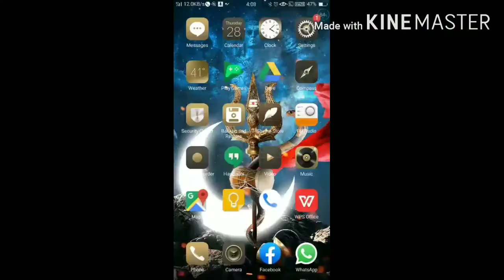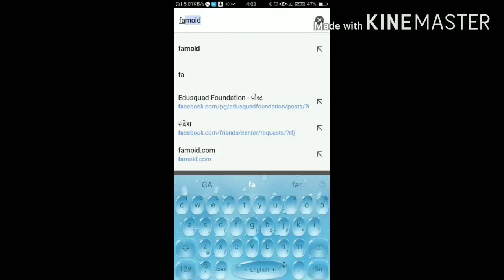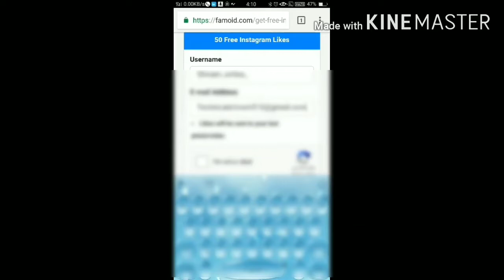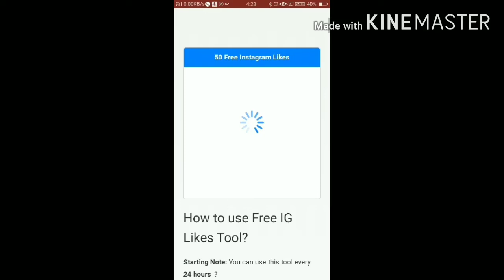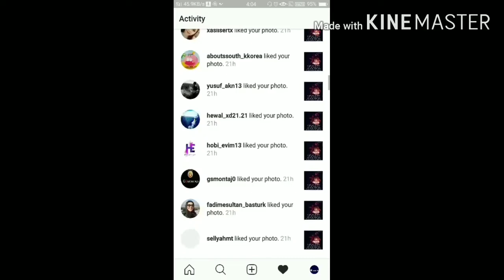How to get free instagram followers, likes, views. Instagram per free follower kaise paye.Full guide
Yo!  Whai is going on guys, so in this vedio I've shown you a perfect way to increase your instagram followers, likes and views. It's 100% safe trick and it's also absolutely free. So here are your chance to become internet celebrity. So, watch and enjoy!

💥💥 Queries solved:
👉 how to get instagram followers for free
👉 how to get many followers on instagram
👉 gain free followers
👉 instagram get free followers
👉 quickest way to increase instagram followers
👉 best way to increase instagram followers
👉 best way to increase followers
👉 best way to gain followers
👉 best way to get followers
👉 how to get millions of instagram followers
👉 how to get ig followers
👉 easy way to get ig followers
👉 how to get 100 instagram followers
👉 how to get 100 followers for free